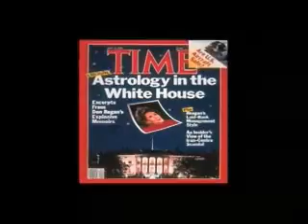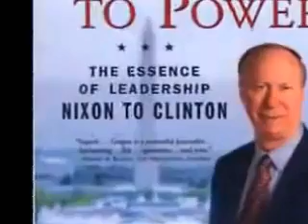Bohemian Grove Exposed!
Every July, some of the richest and most powerful men in the world gather at a 2,700 acre campground in Monte Rio, Calif., for two weeks of heavy drinking, super-secret talks, druid worship (the group insists they are simply "revering the Redwoods"), and other rituals.

Their purpose: to escape the "frontier culture," or uncivilized interests, of common men.

The people that gather at Bohemian Grove — who have included prominent business leaders, former U.S. presidents, musicians, and oil barons — are told that "Weaving Spiders Come Not Here," meaning business deals are to be left outside. One exception was in 1942, when a planning for the Manhattan Project took place at the grove, leading to the creation of the atom bomb.

A spokesperson for Bohemian Grove say the people that gather there "share a passion for the outdoors, music, and theater."

The club is so hush-hush that little can be definitively said about it, but much of what we know today is from those who have infiltrated the camp, including Texas-based filmmaker Alex Jones. In 2000, Jones and his cameraman entered the camp with a hidden camera and were able to film a Bohemian Grove ceremony, Cremation of the Care. During the ceremony, members wear costumes and cremate a coffin effigy called "Care" before a 40-foot-owl, in deference to the surrounding Redwood trees.

Bohemian Grove's spokesperson calls the ceremony "a traditional musical drama celebrating nature and summertime." The spokesperson also said that while Jones' comments are inaccurate, the footage is real.

Another infiltrator, Spy magazine writer Philip Weiss, posed as a guest for seven days in 1989, when the waiting list was 33 years long and the grove had several thousand members. Weiss published the article "Inside Bohemian Grove," writing: "You know you are inside the Bohemian Grove when you come down a trail in the woods and hear piano music from amid a group of tents and then round a bend to see a man with a beer in one hand ... urinating into the bushes. This is the most gloried-in ritual of the encampment, the freedom of powerful men to pee wherever they like, a right the club has invoked when trying to fight government anti-sex discrimination efforts and one curtailed only when it comes to a few popular redwoods just outside the Dining Circle."

Former President Bill Clinton once told a heckler, "The Bohemian club! Did you say Bohemian club? That's where all those rich Republicans go up and stand naked against redwood trees right? I've never been to the Bohemian club but you oughta go. It'd be good for you. You'd get some fresh air."

The Sonoma County Free Press, which has published investigative stories on the grove since at least the 1980s, says activities include plays and comedy shows in which women are portrayed by male actors, and Lakeside Talks, in which high-ranking officials speak about information not available to the public. The group calls them "public interest talks."

Protests take place at the Bohemian Grove nearly ever year. This year's protest is organized by the California State Greens and endorsed by other social activist groups.

Bohemian Grove's 2011 retreat begins in mid-July. We don't suggest any infiltrators try to make their way through the entrance, guarded by camp valets and redwoods some 200 feet in height. It didn't end too well for the last Vanity Fair editor who tried it.